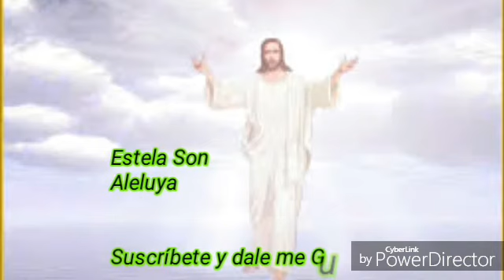Estela Son Aleluya (Alabanza Católica 100pre P.S.C.) Suscríbete